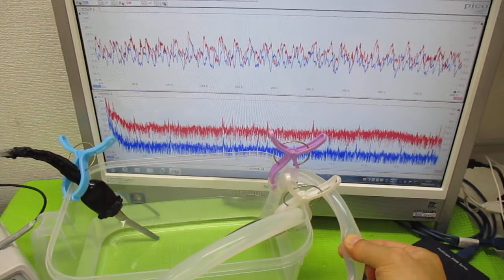超音波を利用した「振動計測技術」 ultrasonic-labo